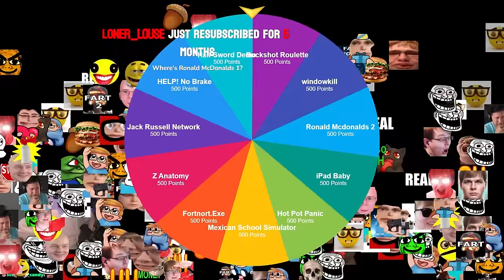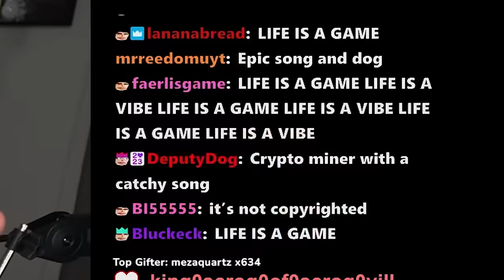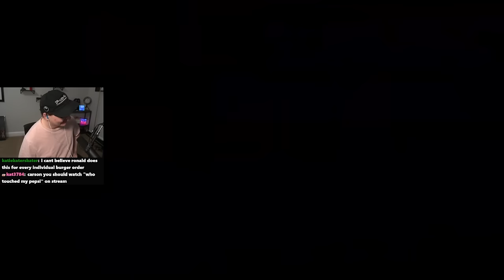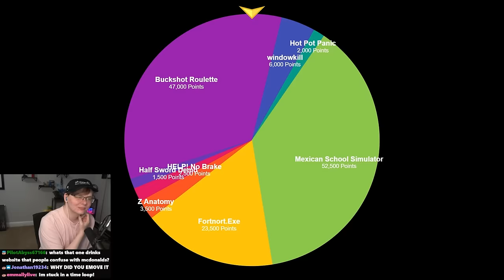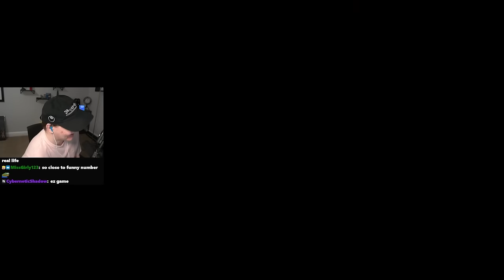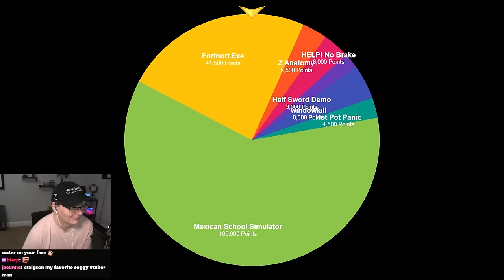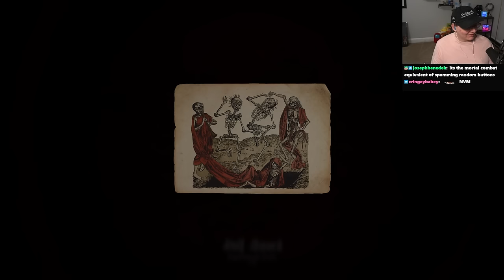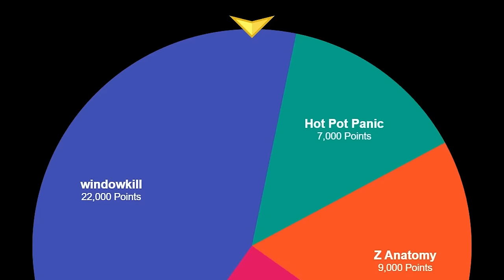Funny itch.io Games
this site is a real mixed bag

Video edited by: Crossfade + Me